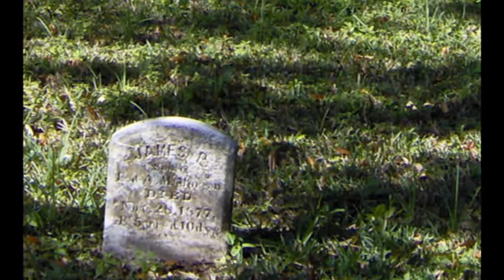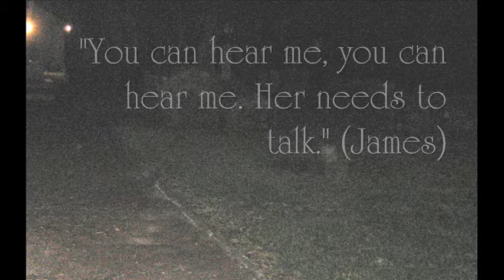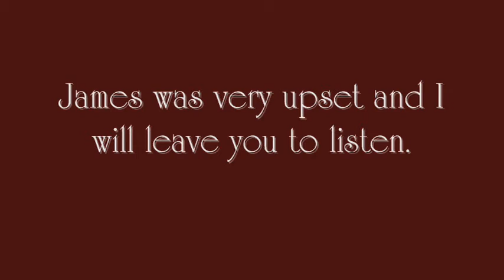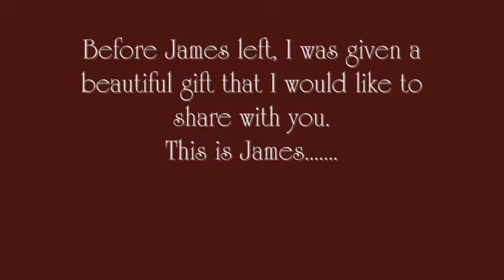Ghost EVPs "Little James at the Tolomato Cemetery" Part 2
Final EVPs of James. Use headphones but adjust since I adjusted the volume. I hope you enjoy!